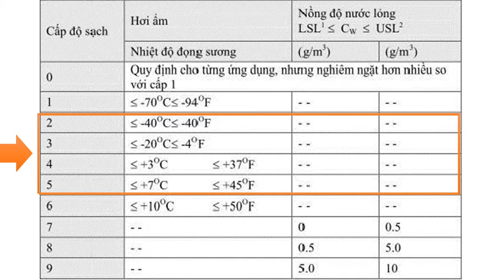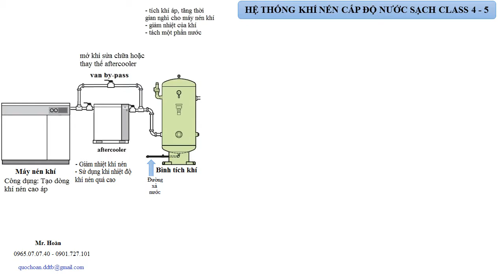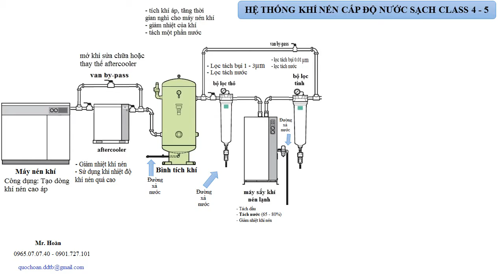hệ thống khí nén chuẩn cho hệ thống phun cát, phun sơn 0965070740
hệ thống khí nén cho hệ thống phun cát, phun sơn
he thong khi nen cho he thong phun cat, phun son
khi nen cho phun cat, phun son
khí nén cho phun cát, phun sơn
tiêu chuẩn hệ thống khí nén
tieu chuan he thong khi nen
tieu chuan he thong khi nen phun cat, phun son
tiêu chuẩn hệ thống khí nén phun cát, phun sơn
 hệ thống khí nén tiêu chuẩn phun cát, phun sơn
 he thong khi nen tieu chuan phun cat, phun son
hệ thống khí nén chuẩn cho hệ thống phun cát, hệ thống khí nén chuẩn cho hệ thống phun sơn
he thong khi nen tieu chuan phun cat
he thong khi nen tieu chuan phun son
 hệ thống khí nén chuẩn cho hệ thống phun sơn
hệ thống khí nén chuẩn cho hệ thống phun cát
Model: J2E-15GP, J2E-25GP, J2E-40GP, J2E-60GP, J2E-75GP, J2E-100GP, JRD-10NP, JRD-15NP, JRD-25NP, JRD-40NP, JRD-50NP, JRD-60NP, JRD-75NP, JRD-100NP,

Mr. Hoàn